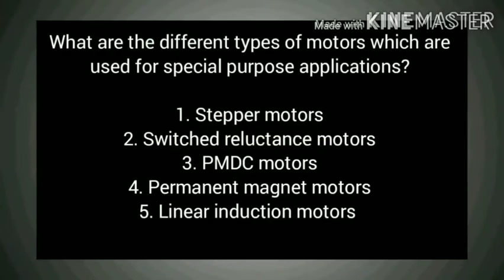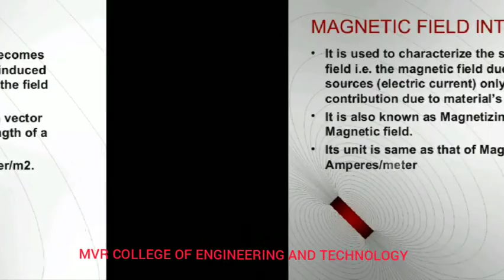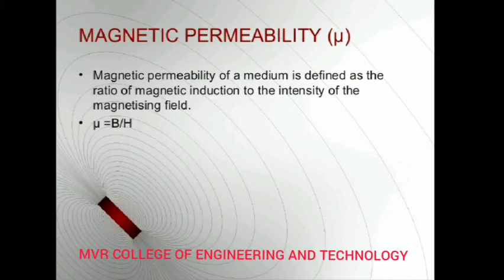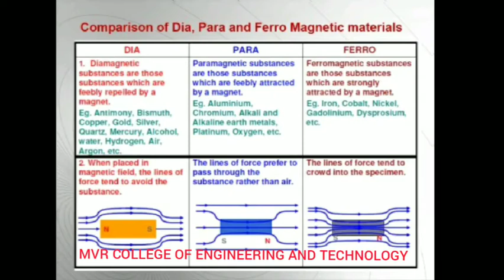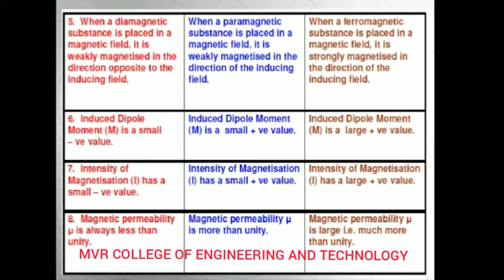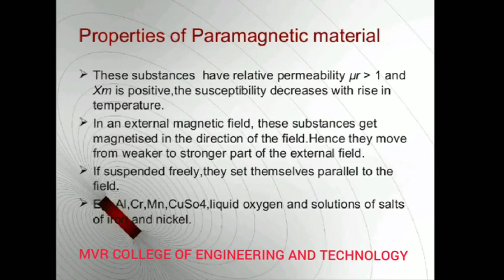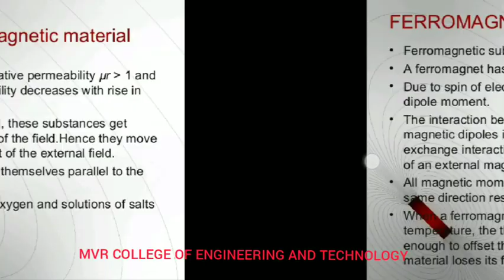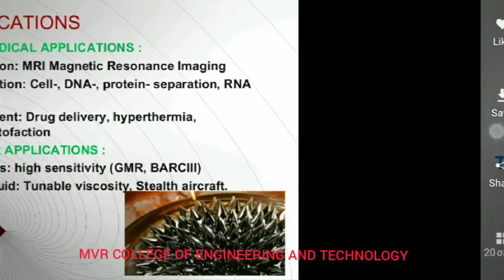EEE SEM 41 Mechanical properties of magnetization Class #6